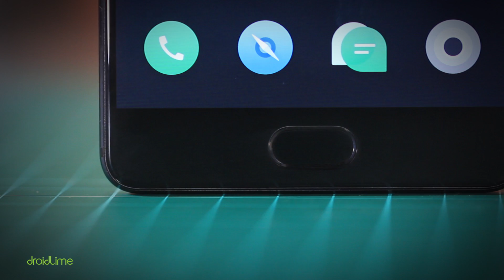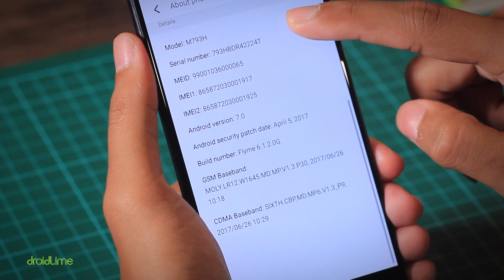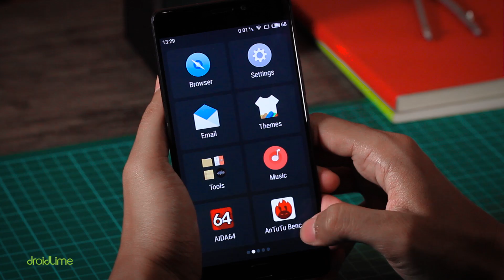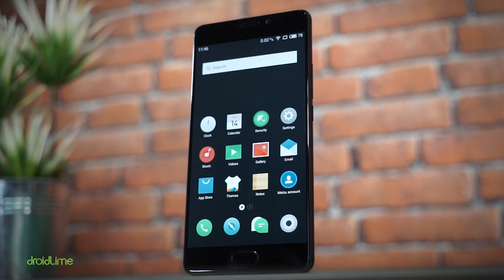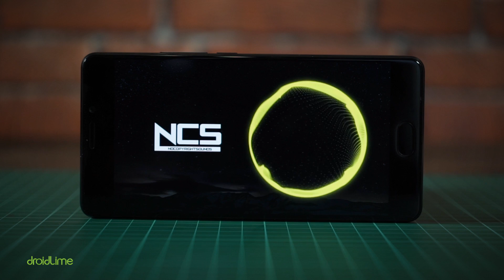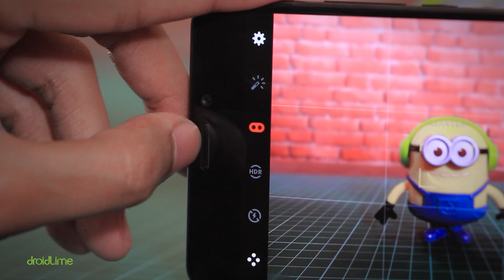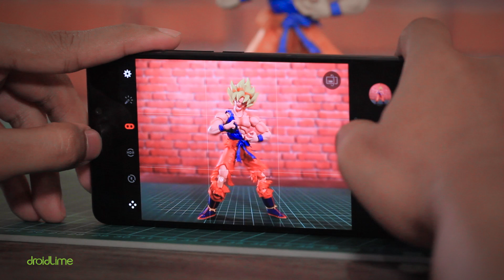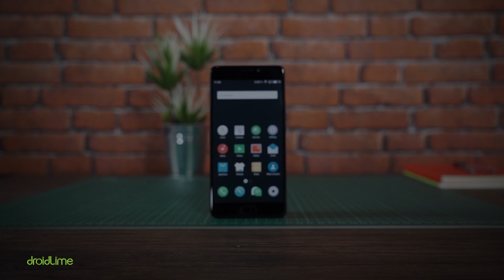Meizu Pro 7 Plus Review Indonesia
Spesifikasi Meizu Pro 7 Plus Indonesia:
Harga: mulai Rp6,5 juta (4/64 GB)
CPU: 10-core Helio X30
GPU: PowerVR 7XTP
RAM: 6 GB
Storage: 64/128 GB
OS: Flyme 6.1.2 (Android 7.0)
Kamera belakang: 12 MP+12 MP
Kamera depan: 16 MP
Layar utama: AMOLED 5,7 inci (2.560 x 1.440 piksel)
Layar sekunder: AMOLED 2 inci (536 x 240 piksel)
Baterai: 3.500 mAh
Sensor: Fingerprint, accelerometer, gyro, proximity, compass
Screen-on-time: 5-6 jam
AnTuTu Benchmark: 115 ribu poin

LINE@: @droidlime